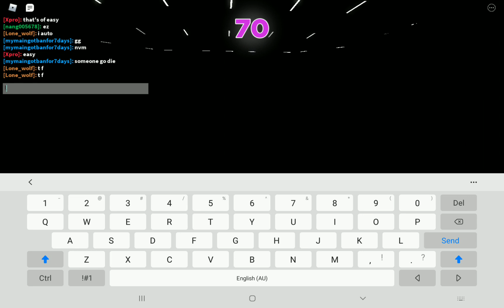I WON IN SQUID GAME ROBLOX (roblox squid game guard update)